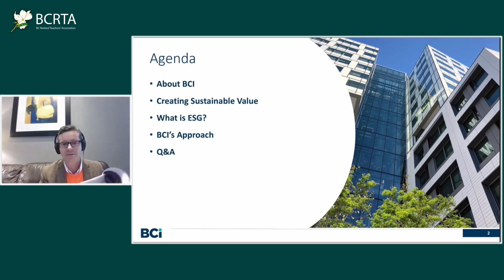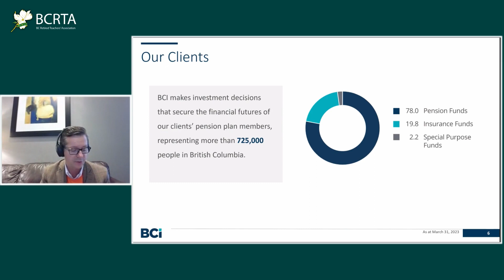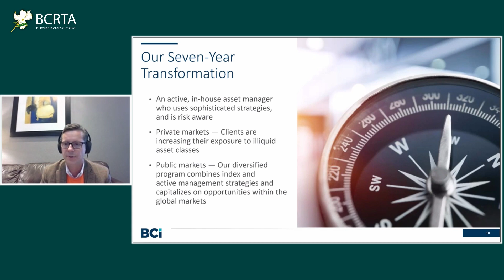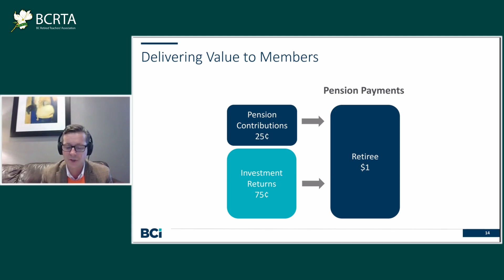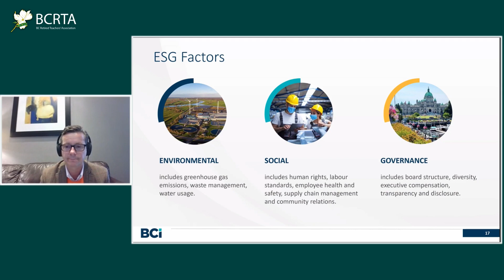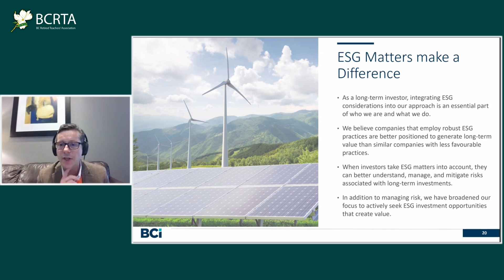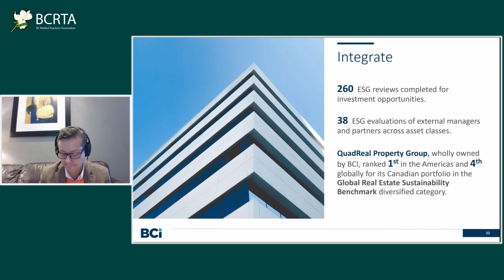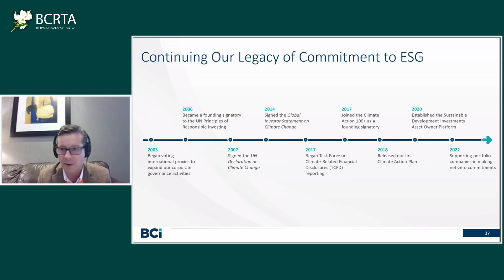BC Investment Management Corporation ESG Strategy - BCRTA 2023 Conference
BCI Vice-President Rob Field offers an overview of BC Investment Corporation's operations and Ethical-Social-Governance investing strategy.

To learn more about the work of the BC Investment Corporation please

From the BCRTA 2023 Conference